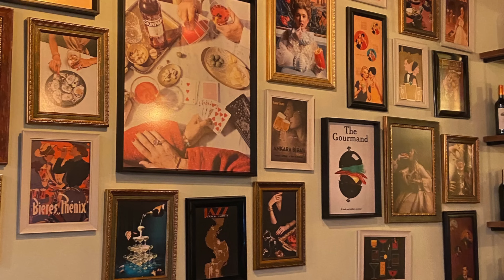COMO FAZER SUA CASA FICAR COM UMA APARÊNCIA MINIMALISTA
*Links importantes:*

É fundamental compreender que a transformação de um espaço para refletir um estilo de vida minimalista não é um processo simples, mas sim um que requer consideração cuidadosa e atenção aos detalhes.
Existem vários fatores aos quais precisamos estar atentos ao realizar essa mudança.

Nossa lojinha:
Aqui você encontrará vários dos produtos que eu comento nos vídeos como:
- Decoração;
- Plantas;
- Feng Shui contemporâneo;
- Livros.